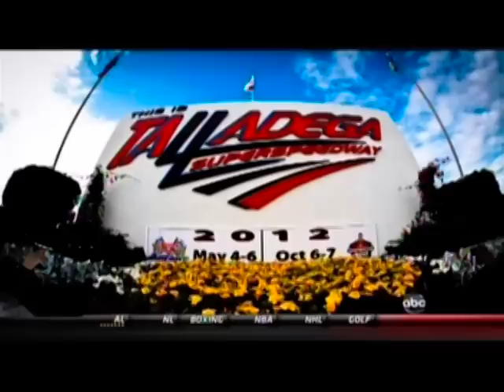2012 NNS Aaron's 312 at Talladega Part 2 of 15 (Opening Ceremonies/Command)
NASCAR Nationwide Series
Aaron's 312

Talladega Superspeedway
Talladega, Alabama